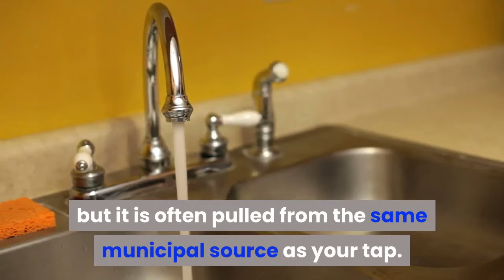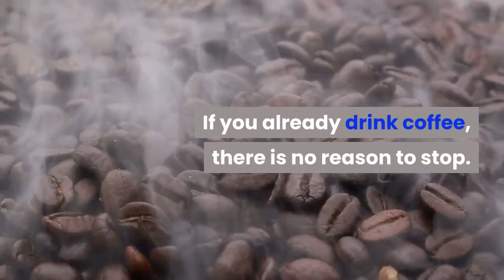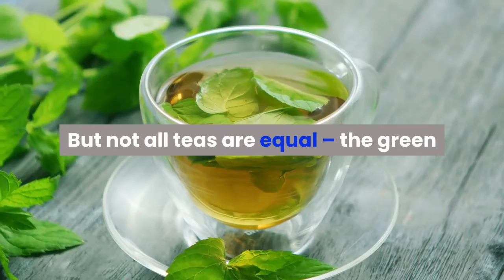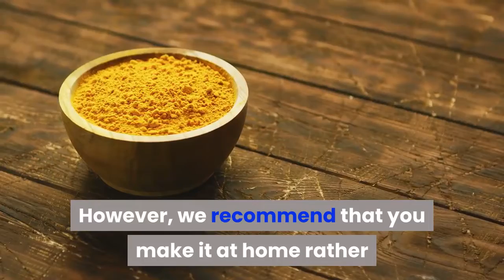9 Drinks To Eliminate Knee And Joint Pain Naturally | Health - Fitness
9 Drinks To Eliminate Knee And Joint Pain Naturally | Health - Fitness